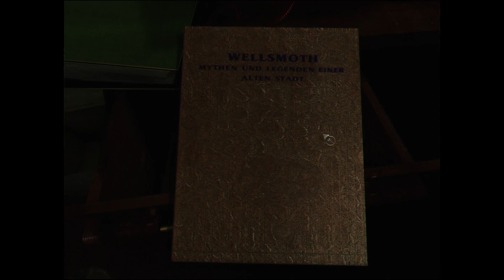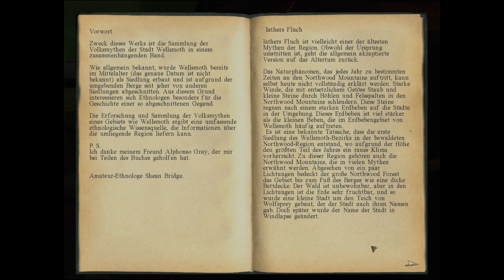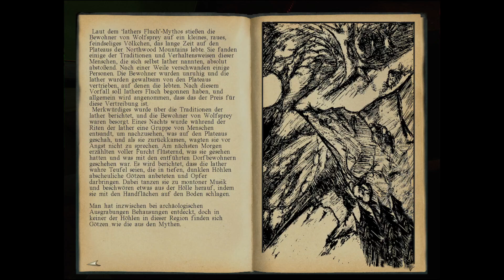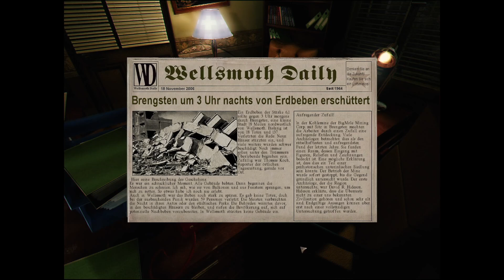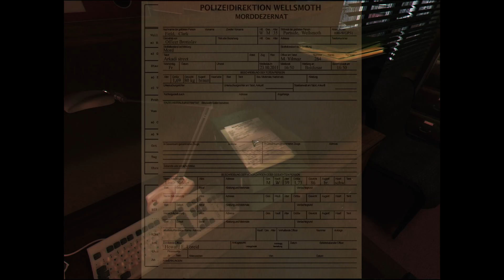Es wird gelesen, viel gelesen - #2 - Darkness within 1: Auf der Suche nach Loath Nolder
Erforsche die dunkelsten Ecken der menschlichen Psyche. Tauche ein in eine wahre Alptraumdimension, eine okkulte und verrückte Welt im klassischen Lovecraft-Stil.

Du schlüpfst in die Rolle des Kriminalermittlers Howard E. Loreid und musst den Mord an Clark Field aufklären, einem reichen Mann, der sich mit Okkultismus beschäftigte. Dein Hauptverdächtiger ist Loath Nolder, ein äußerst angesehener Privatdetektiv. Er hatte seinen letzten Fall unter mysteriösen Umständen nicht weiter verfolgt und tauchte fünf Jahre später plötzlich wieder auf. Trotzdem ist es verwunderlich, wie der ehrenwerte Privatdetektiv Loath Nolder zum gesuchten Mordverdächtigen werden konnte. Die scheinbar routineartige Ermittlung gerät vollkommen aus den Fugen, als du plötzlich von schrecklichen Halluzinationen und Visionen heimgesucht wirst. Dein Körper und Geist durchleben grausame Träume und paranormale Ereignisse, der Grat zwischen Realität und Wahnsinn verschwimmt zunehmend. Stelle dich in diesem surrealen Abenteuer der grässlichen Wahrheit, die sich in den Tiefen deiner Gedanken verbirgt.

Features:

* Ein gruseliges Puzzle Point-and-Click-Horrorabenteuer, inspiriert von den Werken von H.P. Lovecraft – nun endlich auch über Steam in einer leicht verbesserten Version erhältlich. Seine Grafik wurde durch Farbänderungen und Filmeffekte aufgewertet!

* Eingebautes Hilfesystem mit drei Schwierigkeitsstufen: Die Spieler haben die Wahl zwischen den Modi „Standard“, „Detective“ oder „Senior Detective“.

*Einzigartiges Inventarsystem: Über „Howards Hirn“ können die Spieler Gegenstände und Gedanken sammeln und untersuchen. Hinweise können hier ebenfalls recherchiert, kombiniert oder verwendet werden.

* Dynamische Denkspiele und Funktionen: Traditionelle Adventure-Puzzler werden durch das Entschlüsseln von Träumen und dem Unterstreichen von Auszügen in Dokumenten erweitert, um wichtige Hinweise zu sammeln.

* Verbessertes Spielerlebnis: Die proprietäre Spiel-Engine ermöglicht fesselnde Spezialeffekte und atemberaubende Grafik in Ego-Panoramaansicht.

*Schaurige Atmosphäre: Die faszinierende Geschichte, die gruseligen Zwischensequenzen in Echtzeit sowie die gespenstische Musik sorgen für ein eindringliches Spielerlebnis.

Spiel: Darkness Within 1: In Pursuit of Loath Nolder
Entwickler: Stormling Studios
Publisher: Iceberg Interactive
Erscheinungsdatum: 16. November 2007
Platform: PC (Steam), OBS Studio
Spieler: Rainbird, celynn
Sprache: Deutsch/German